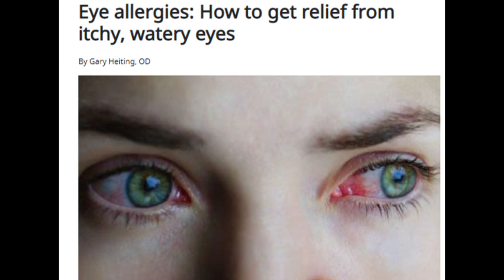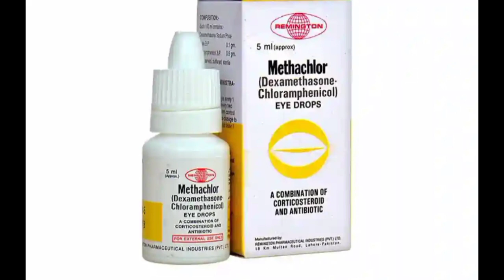Methachlor Eye Drops | How to use eye drops |Methachlor Eye drops uses in urdu